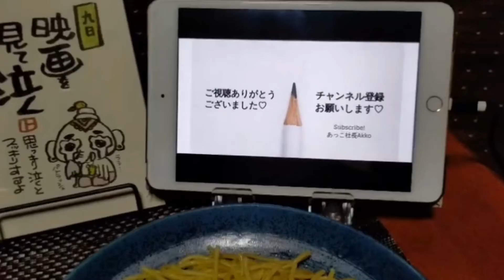10/9 夜 ハンバーグ、麦飯。(みんなのスーパー開店記念❣️“あっこ社長❗️開店準備編”)